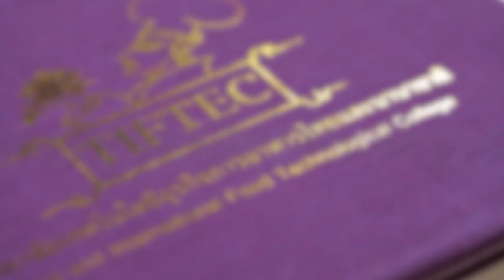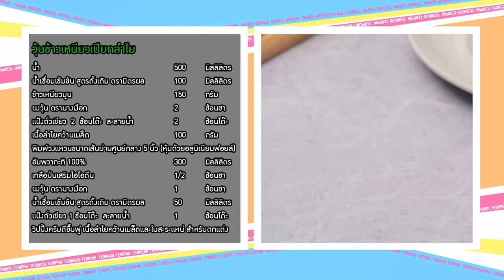เต็มปากเต็มคำ (ข้าวสาร) นมข้าวธัญพืช / วุ้นข้าวเหนียวเปียกลำไย l EP.168 (Full)